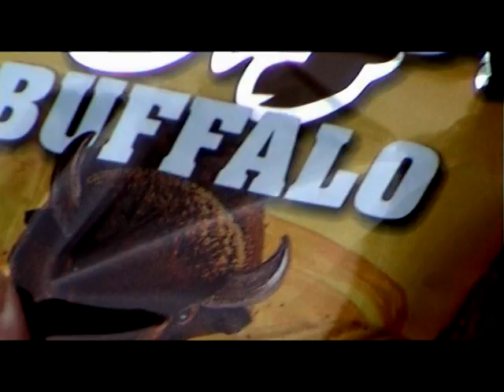Rocco Siffredi - parodia Pierangelo Errica Dublino (a chi piace la sarda)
la migliore parodia delle patatine sul web.By Pierangelo Errica e company.